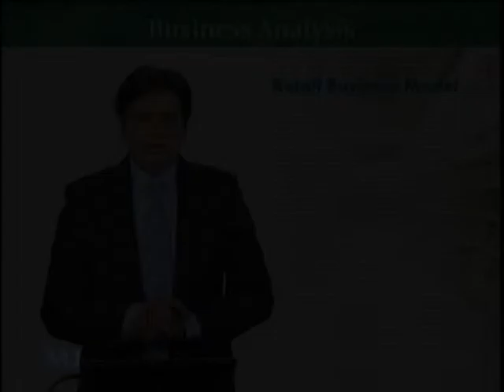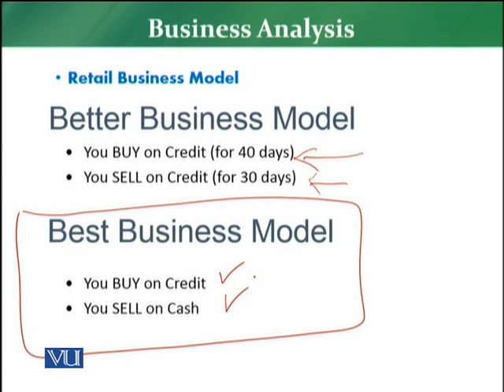MKT726_Topic096 | Retail Management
Business Analysis - Retail Business Model